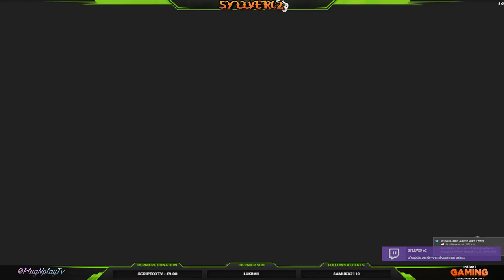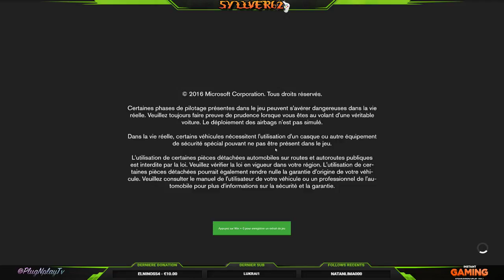(FR-720P-PC) Live détente sur Forza horizon.. on continue le Mode solo